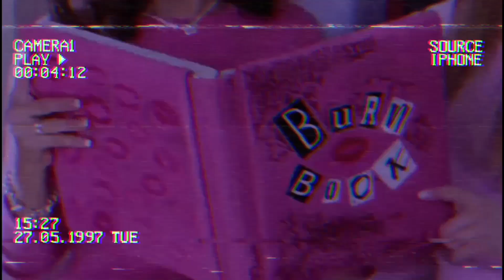Yummi-Land Doll Commercials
The Yummi-Land line ran from 2006 to 2008 in its’ original incarnation, and were produced by MGA Entertainment, who are most well known for the Bratz franchise. Aside from dolls, there seem to be quite a variety of party favour-type items produced, which you can still find for sale online to this day. The line was then partially resurrected around 2015 as a part of the Moxie Girlz line, in a single series consisting of a bizarre mashup of both lines – sporting Yummi-Land sculpts with Moxie names and faceups.